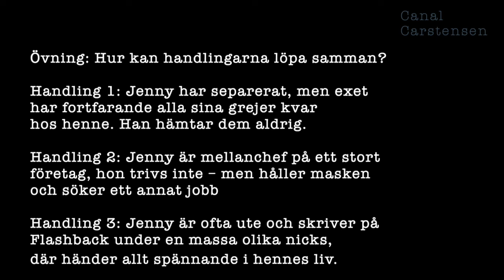Romanskrivarskolan #59: Bärande handlingar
När du bestämmer vilka handlingar som din roman ska innehålla kan du gå till väga på olika sätt. I detta klipp presenterar jag en metod som har funkat väldigt bra för mig, nämligen att skissa minst tre bärande handlingar som du sedan väver romanen kring.

Istället för att tänka i huvudhandling och sidohandling, istället för att tänka i A-, B- och C-handling, istället för att se romanen som en mosaik – så kan du planera berättelsen utifrån några handlingar som alla är lika betydelsefulla, och som senare löper ihop och ger energi åt varandra.